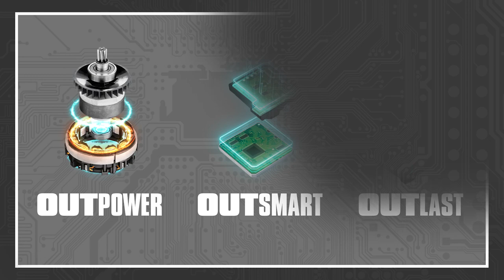40V max XGT® Brushless Cordless 2 Quart HEPA Filter Backpack Dry Vacuum (GCV05)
Description: The 40V max XGT® Brushless Cordless 2 Quart HEPA Filter Backpack Dry Vacuum (GCV05ZX) is a powerful and portable clean-up solution that eliminates extension cords that trail corded backpack vacuums. The Backpack Dry Vacuum is ideal for cleaning crews, as well as for users looking for a compact, powerful, and portable cleaning solution.

The Backpack Dry Vacuum is powered by one 40V max XGT® battery for power and performance. The efficient Brushless Motor generates 85 CFM of suction and 72” of static water lift for fast clean-ups, with no cord to pull along or get in the way.

The XGT® System gives users one battery platform for a full range of equipment and tools, from demolition hammers and high-capacity saws to core handheld tools like drills and impact drivers, and more.